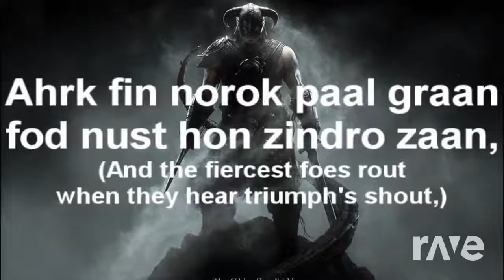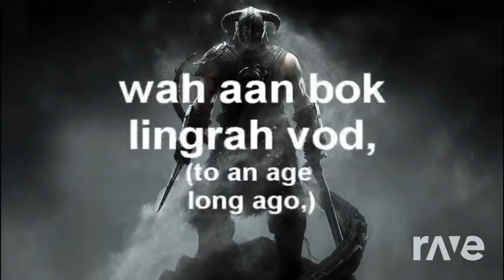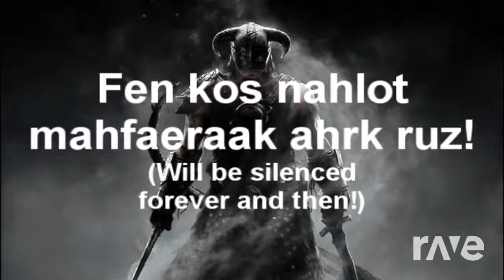Dragonborn Who 2013 The Theme Of Middle 8 - Jw G & Skyrim | RaveDJ